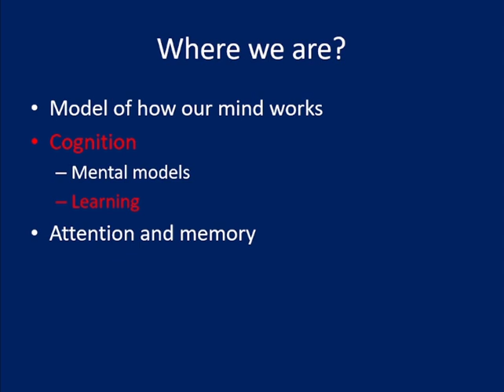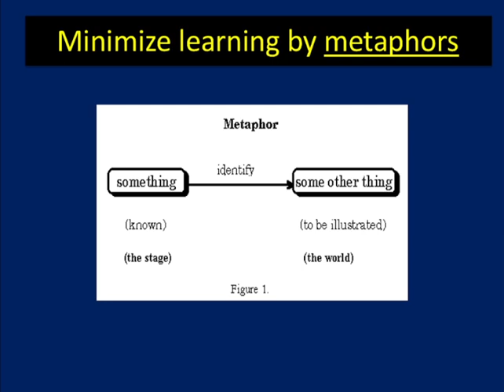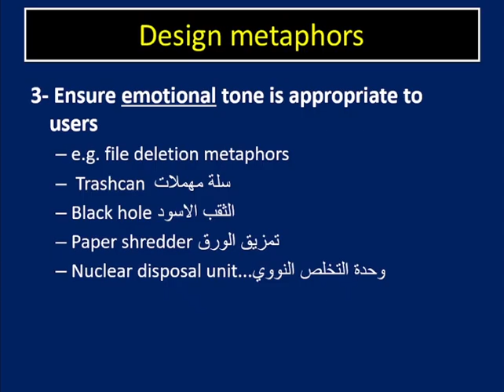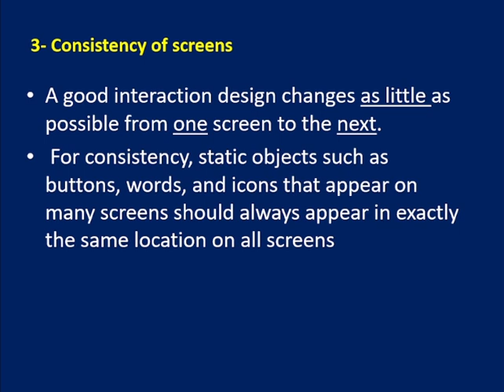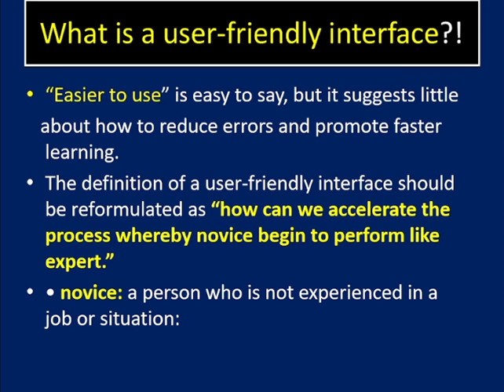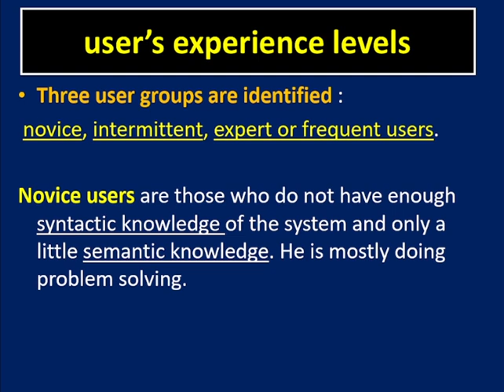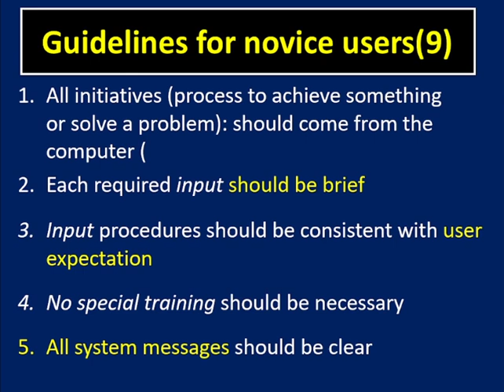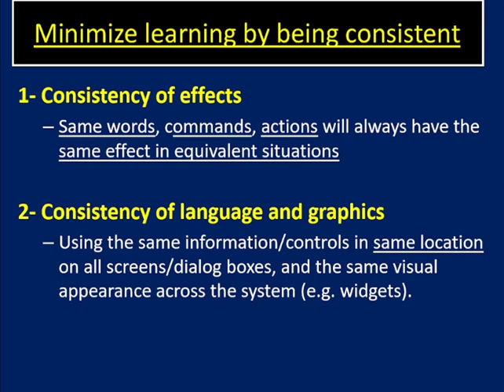`Human computer Interaction (HCI) lecture